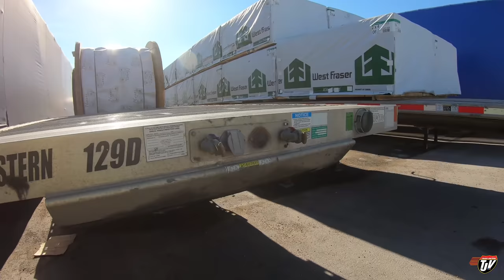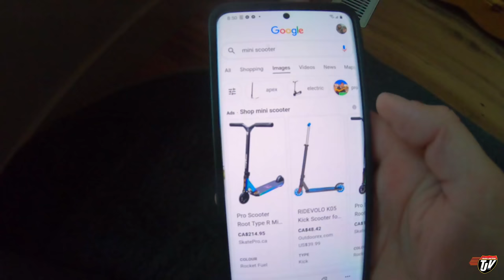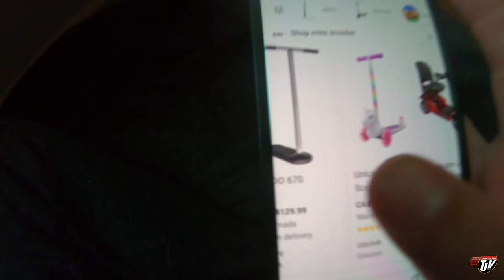My Trucking Life | IT'S TIGHT | #2295 | June 3, 2021